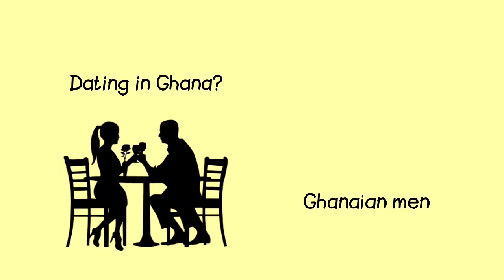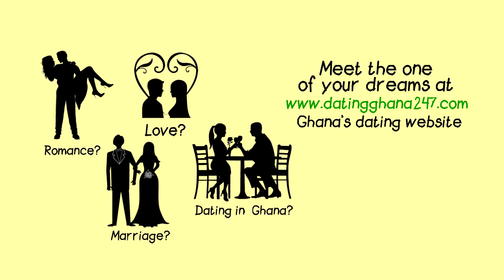DatingGhana247.com: The dating website for Ghana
Ghana's dating website.